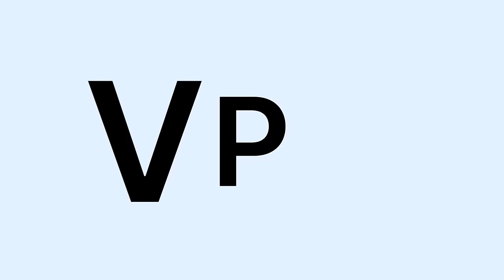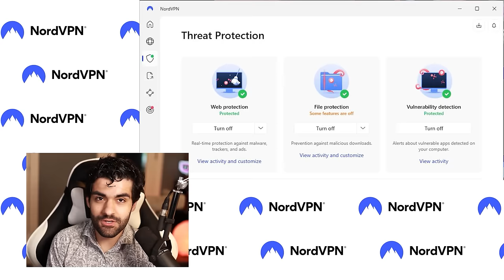The Grind That Nearly Broke Me.. (Hardcore Ironman)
Get 4 months extra on a 2 year plan It’s risk free with Nord’s 30 day money-back guarantee!

In this Episode of the Hardcore Ironman Adventure, we take on a challenge I've never managed to complete, on any account in the past; it's time to get the Eldritch Crossbow from Elite Dungeon 3... Do we have what it takes? or will our hardcore Ironman be lost to the depths?

Check out the VOD channel!: @thersguyvods5027

Edited by Zathros